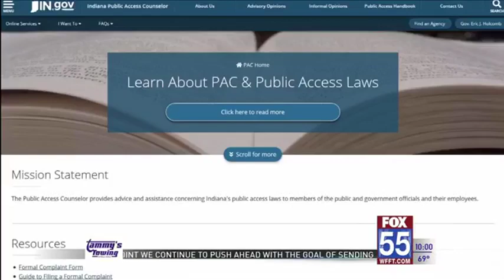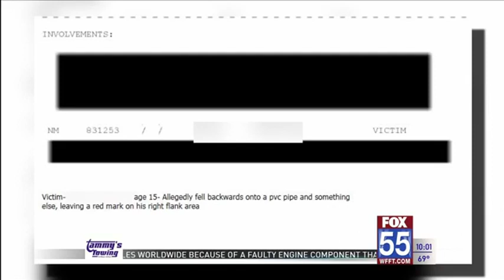Blacked out police report could fit in the definition of public records